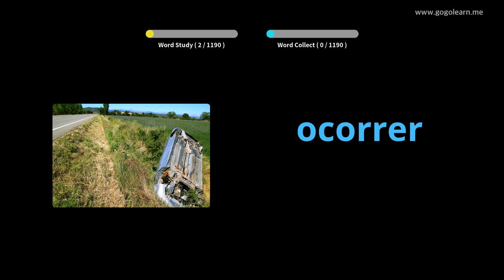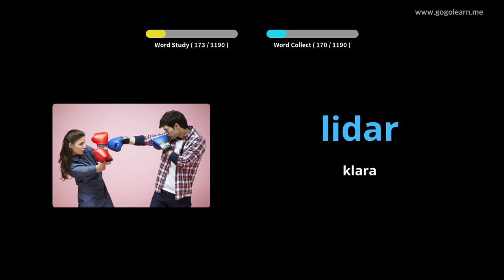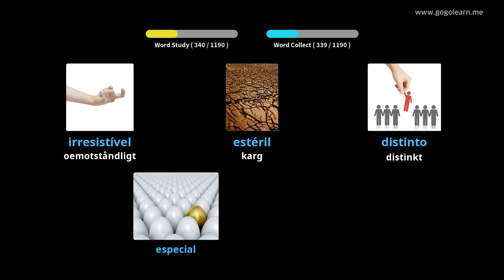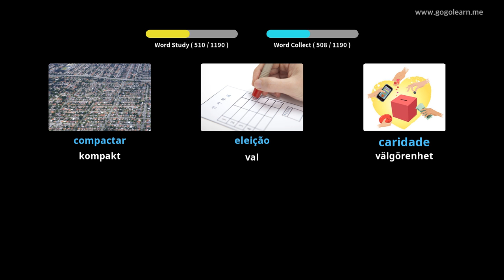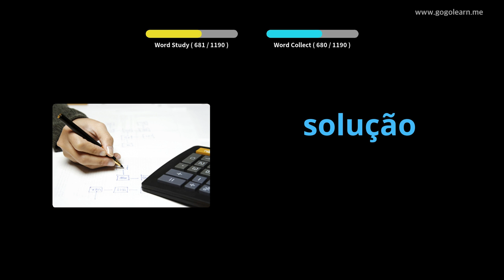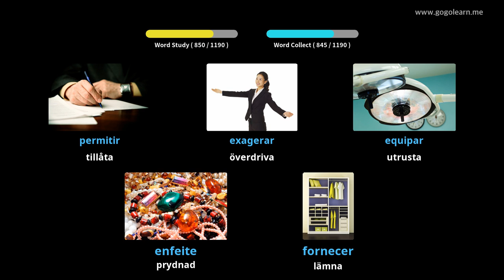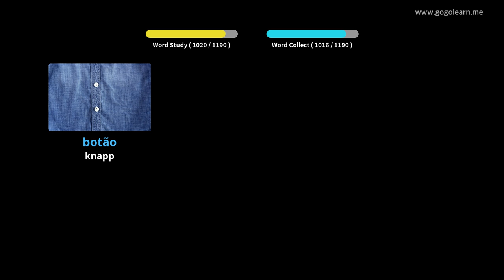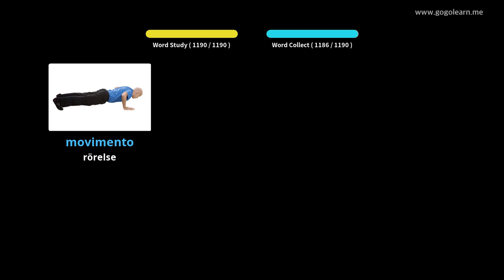Lär Dig Portugisiska Genom Bilder |Portugisiska Ordförråd Studerande | Golearn